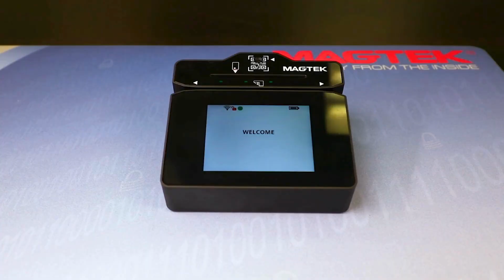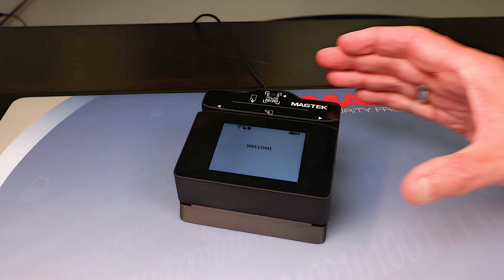DynaFlex II PED Authentication Demo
Experience the secure digital transaction capabilities of MagTek's DynaFlex II PED. Watch multi-factor authentication in action with something you have (card tap, swipe, dip, or mobile wallet) and something you know (with PIN entry). Know your customer with user multi-factor authentication and TDES/TDEA or AES 128/256 encryption using DynaFlex II PED. Ensure the utmost security for every transaction.